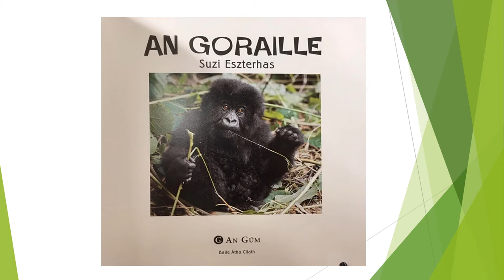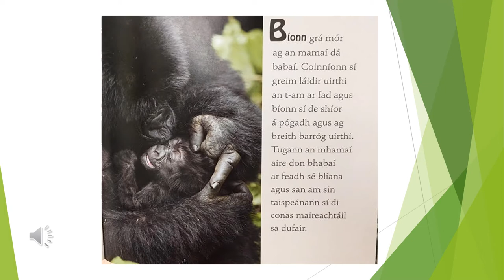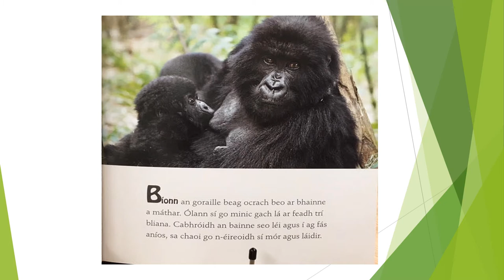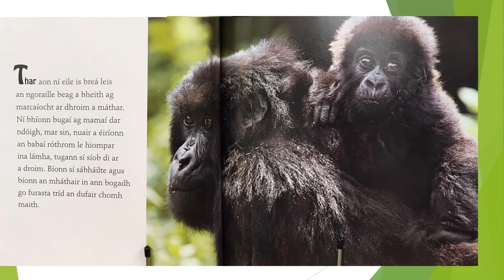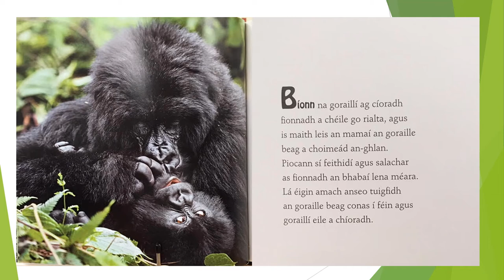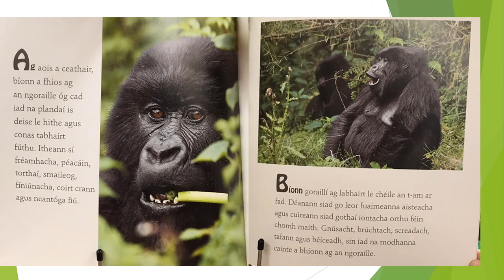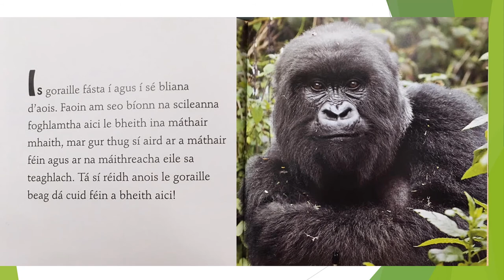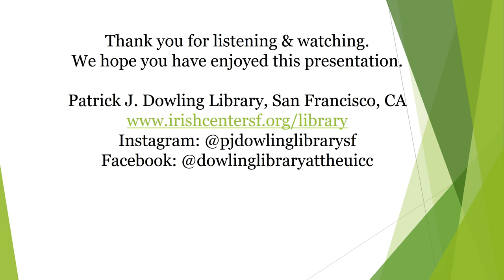An Goraille [Gorilla] by Suzi Eszterhas, read in Irish Gaeilge.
Northern California photographer Suzi Eszterhas' children's book Gorilla, translated into Irish Gaeilge.  Read by Irish language instructor Imelda White, originally of Donegal.  Presented by the Patrick J. Dowling Library, United Irish Cultural Center, San Francisco, CA.

With deepest gratitude to Suzi for her permission to publish this reading and for her donation of the book to our library.